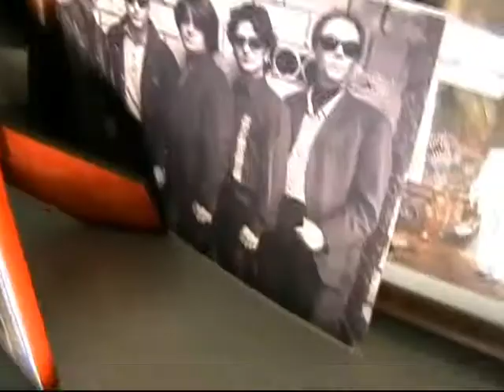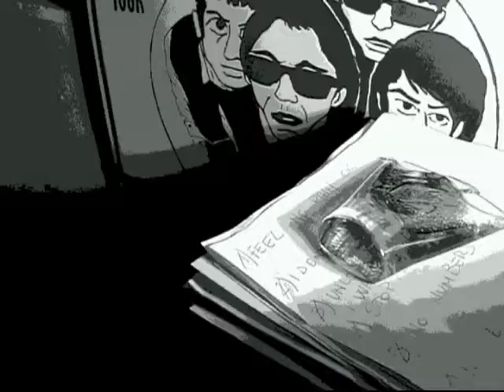Kartoons What does it take? (Unreleased track clip)